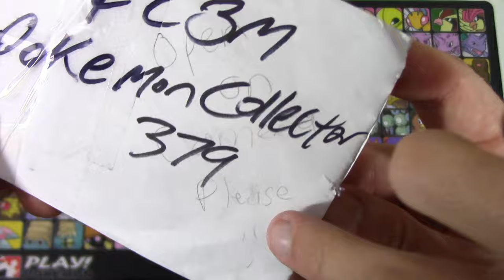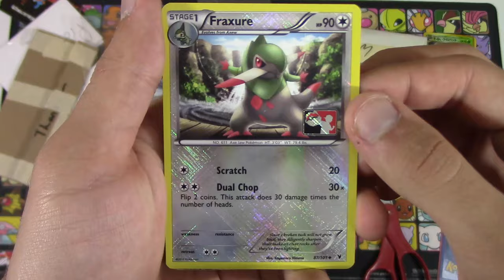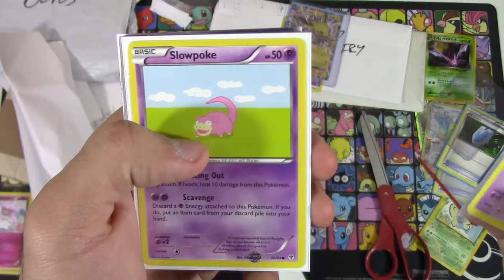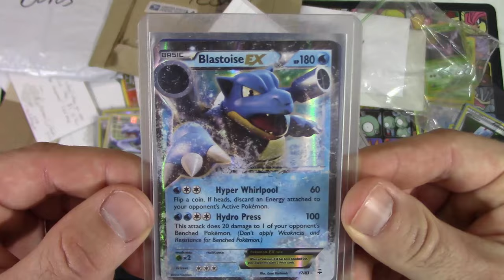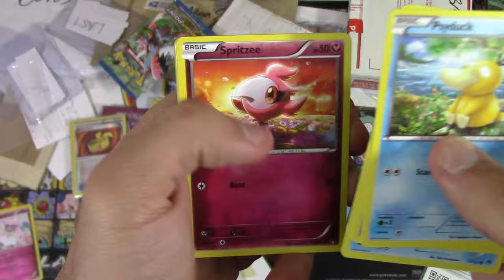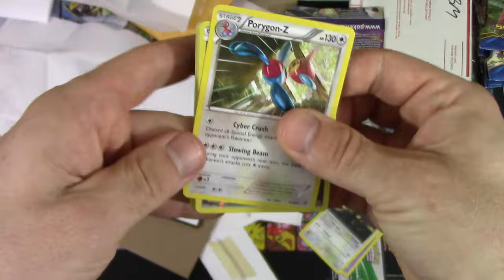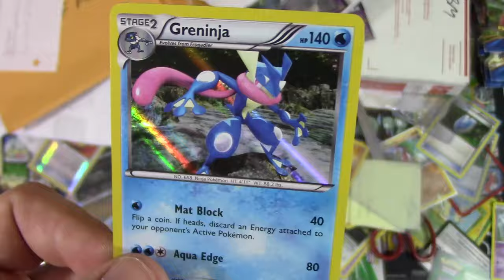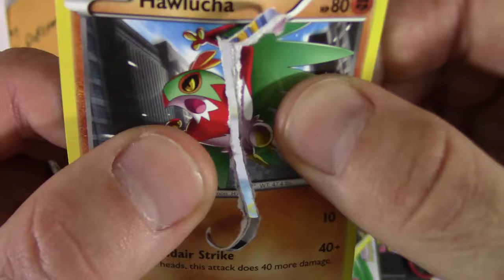Pokemon Cards Mega Mailbox Mania Monday #31!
It's Monday, so that means it's time to open up the mail with more Pokemon cards in this edition of MEGA MAILBOX MANIA MONDAY! We hope you enjoy the FCBMs and TCBMs from all these awesome people as much as we did! Be sure to check them out!

Shoutout to my man Kevin Krust for making my thumbnails & GFX-

Making near daily YouTube videos gets VERY expensive and takes TONS of time and effort, so donations are ALWAYS welcome to help support and grow the channel to make our content better and better!